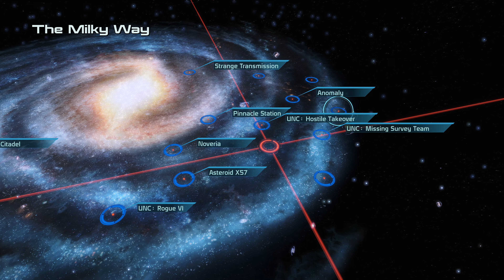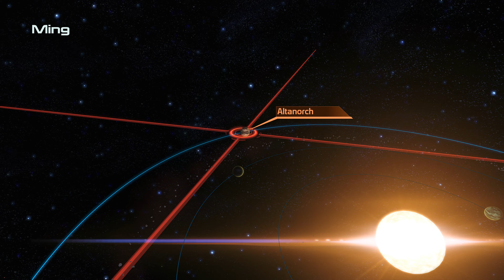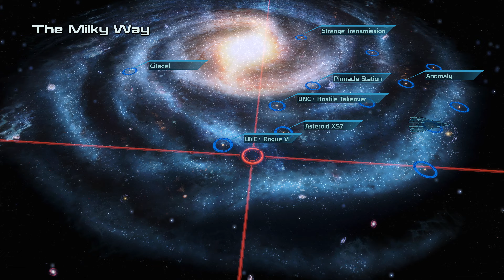Mass Effect 1 Legendary Edition: Complete Playthrough [No Commentary] PC 2160p #3